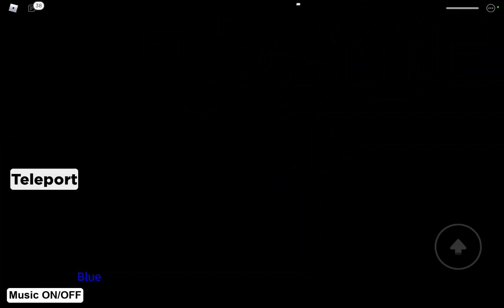can't touch color